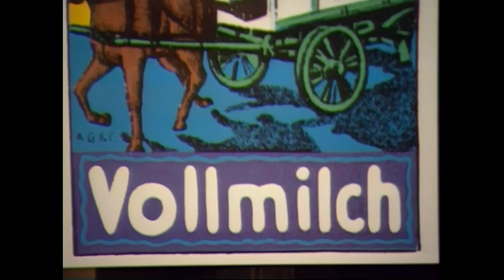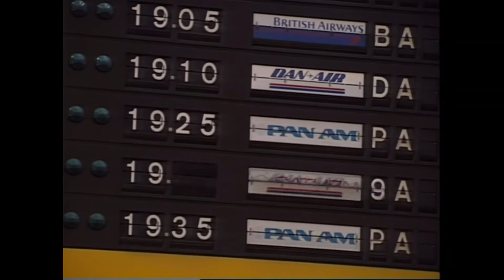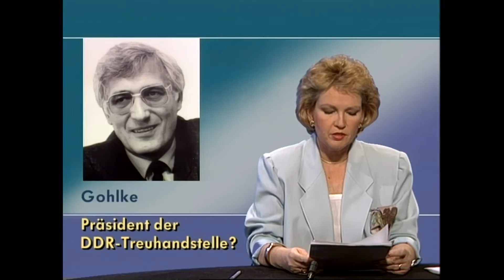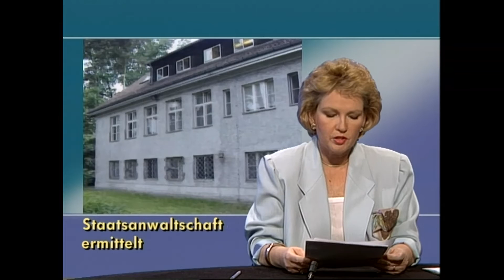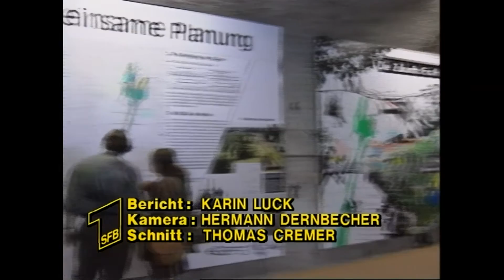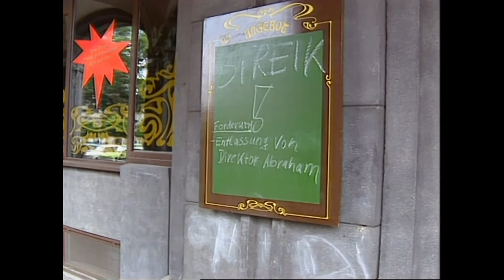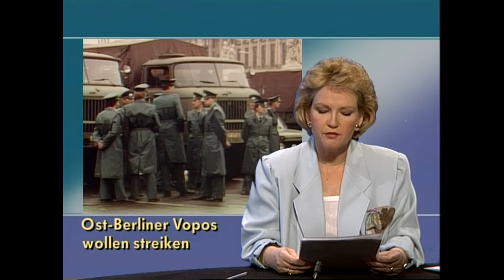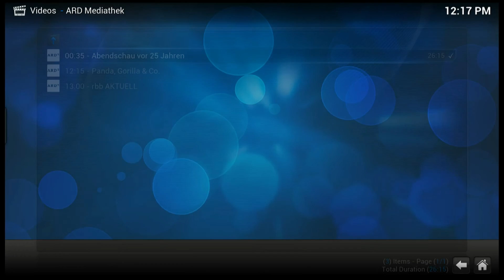Berliner Abendschau July 06,1990